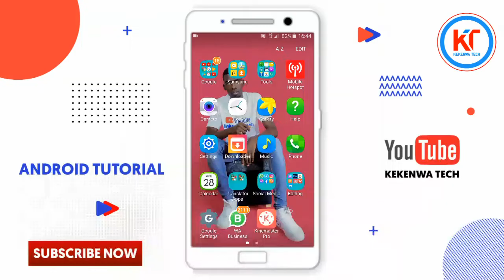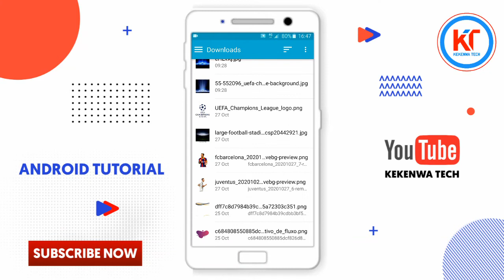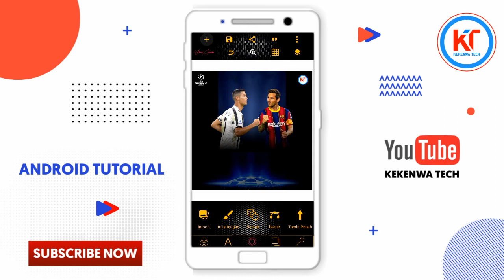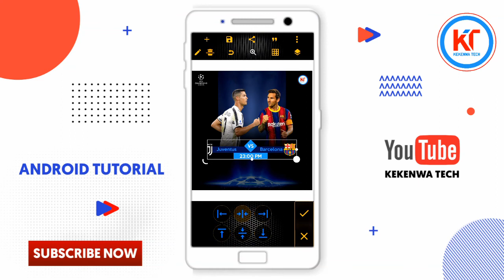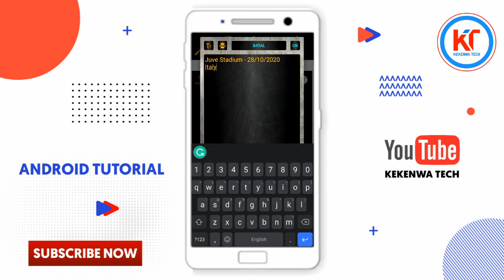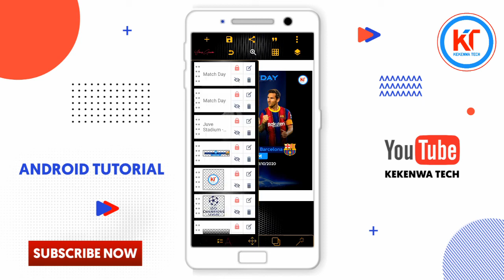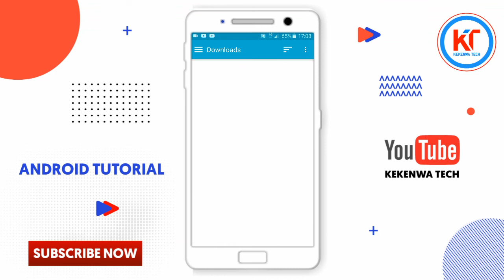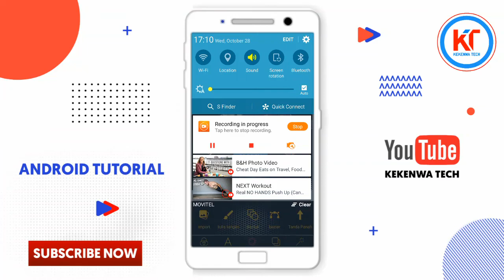Uefa Champions Poster Design In Android | How To Design Match Poster In Pixellab || Pixellab Tutoral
This Video I want to show you about design Fotball poster on pixellab